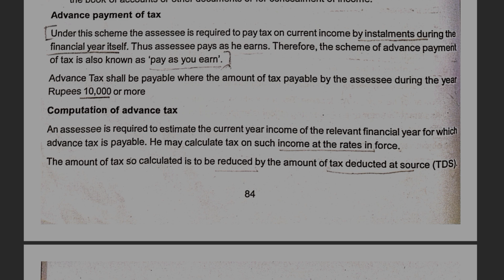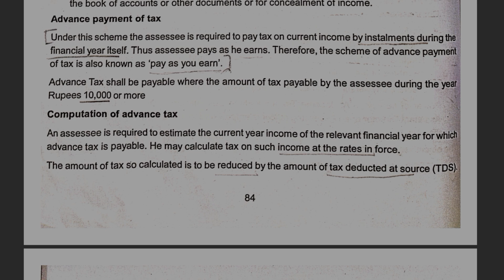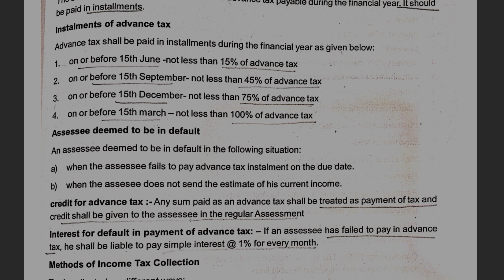Advance Payment of Tax | Calicut University 6th sem Bcom Income Tax & GST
Hi everyone Here is the video of 6th Sem Bcom  INCOME TAX & GST